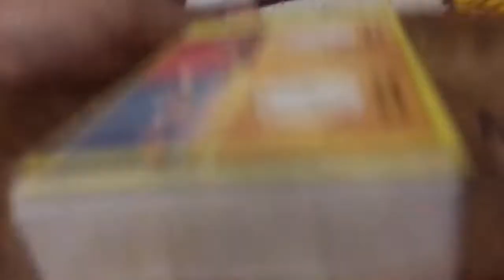Diwali Vlog 🪔ऐसी रही हमारी दिवाली